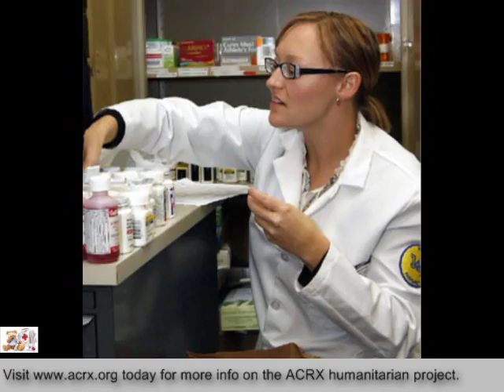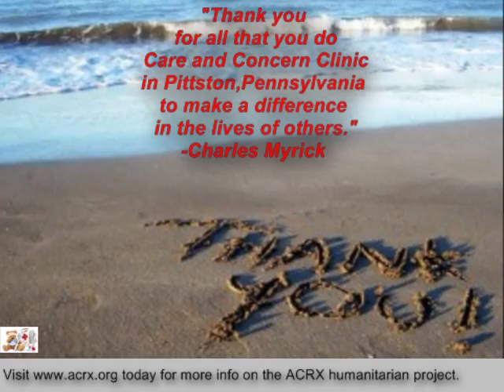Care and Concern Clinic in Pittston PA Receive Free Medicine Help And Tribute by Charles Myrick Of A